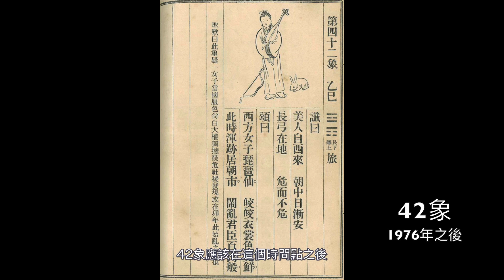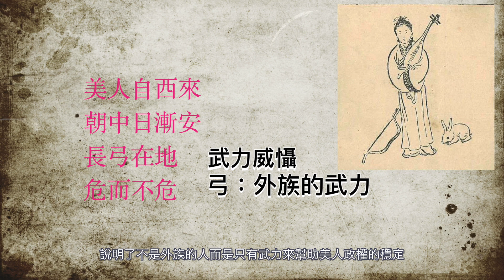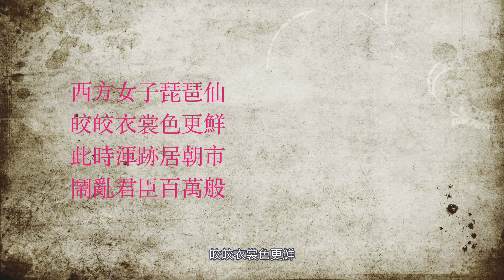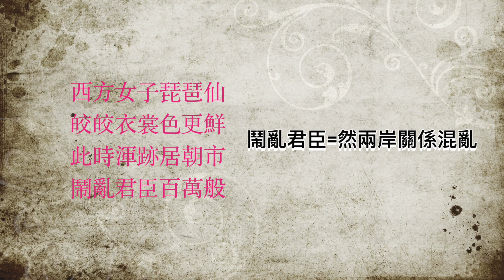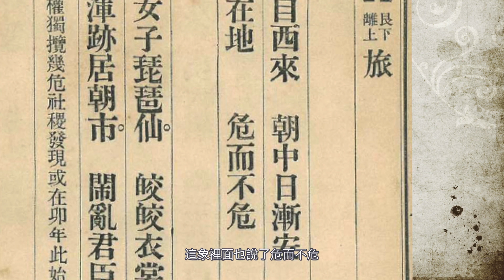29.以民國為主體解讀推背圖，四十二象的美人是蔡英文嗎？兩岸爭端的前途如何！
推背圖42象就是現時
蔡總統的有非常重要的地位
她自己可能都不知道
兩岸未來會有戰爭發生麼
以中華民國為主體解讀推背圖
事情看起來更加契合！